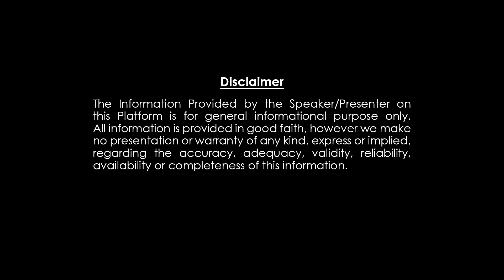ఏప్రిల్ 23 గురు మార్పు వల్ల సింహరాశి వల్ల మారిన జాతకాలు Guru Graha Marpu Simha rasiphalalu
ఏప్రిల్ 23 గురు మార్పు వల్ల సింహరాశి వల్ల మారిన జాతకాలు